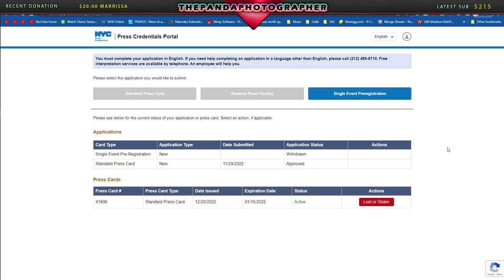HOW TO APPLY FOR ANY PRESS CARD CREDENTIALS 2023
FL-16 (No Amazon Link)
SunwayFoto HB-02 Shoe Mount
Sunwayfoto HB-03 Hot Shoe Mount

SmallRig Universal Smartphone Video Rig Kit
Apple iPhone 12, 128GB

Amazon links
Use your smartphone as a monitor - Accsoon SeeMo HDMI to USB C Video Capture Adapter
SUNWAYFOTO PC-03 Tablet Laptop Mount
Canon EOS R10 RF
Bose QuietComfort 45 Bluetooth Wireless
UGREEN 65W USB C Charger
Apple AirPods Pro
Sony WF-1000XM4 Industry Leading Noise Canceling
Bose SoundLink Flex Bluetooth Portable Speaker
JBL Flip 6
Sorel Tivoli IV